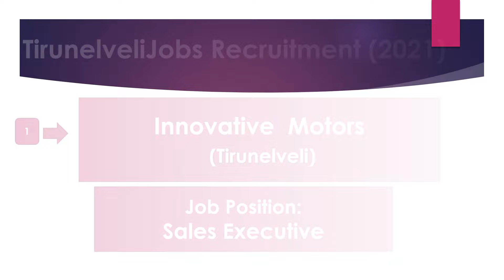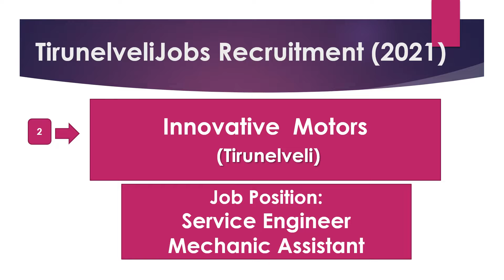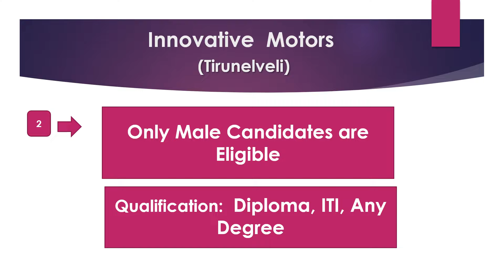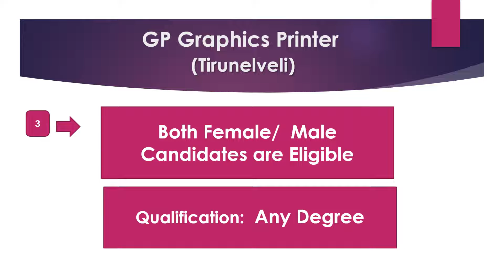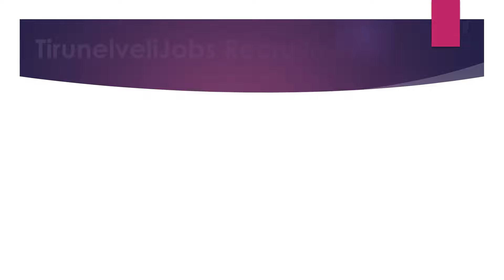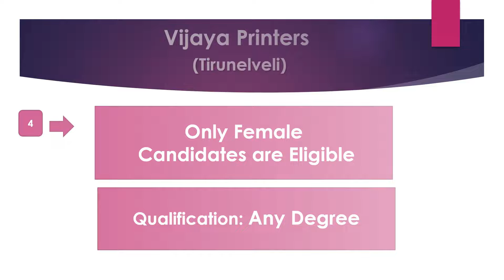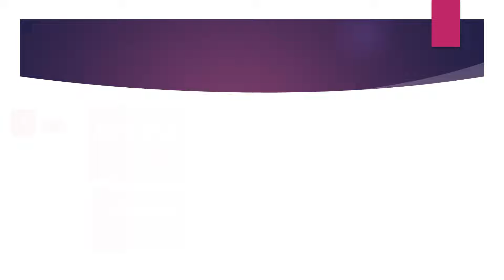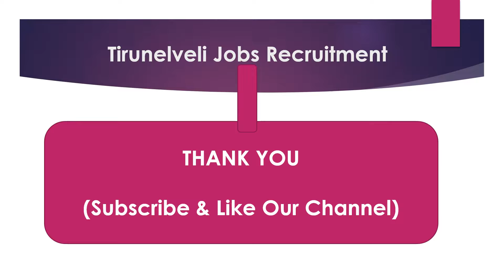Tirunelveli Private Company Job Recruitment 2021 -Aug 2021 Part - 2 | Jobs In Tirunelveli